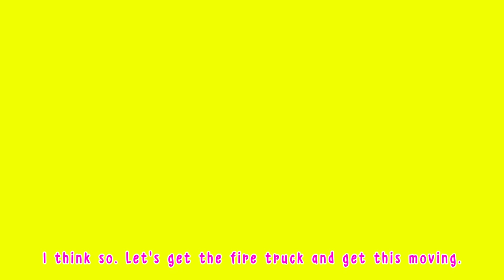BST Superheroes | Rescue Mission Of Humpty | Team Rescue Ep. 4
Oh! Humpty is so clumsy! Look where he has gotten himself now! Only the BST Super Heroes can save him now!